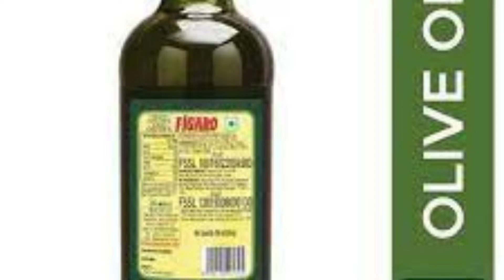Olive Oil Price in West Bengal